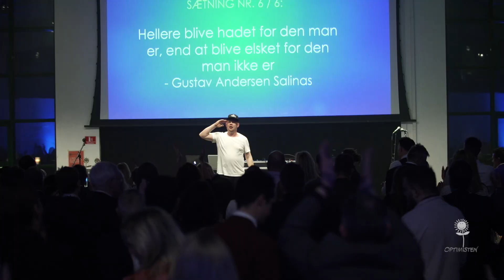Award Show for Årets Optimister 2019 - Stemningsvideo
Se alle vinderne, kunstnerne, prisoverrækkere og den røde løber fra Danmarks mest Optimistiske Award Show